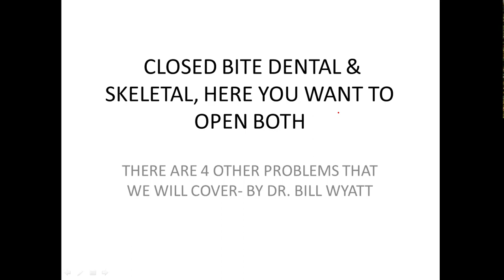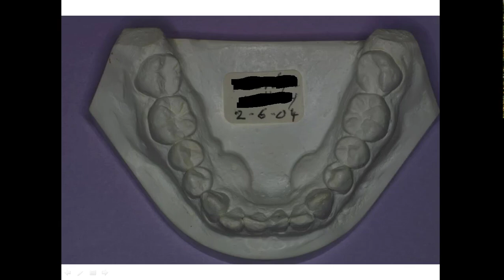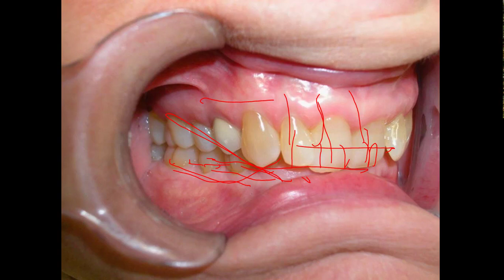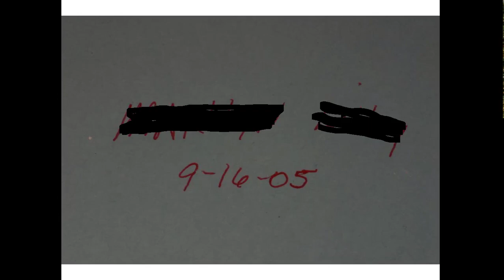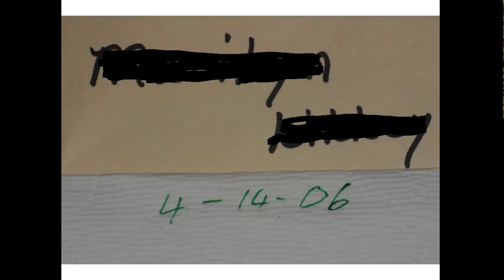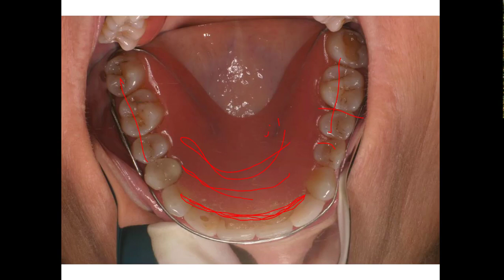Opening the bite Dentally and Skeletally. Way to use Bonded Blocks --A WOOW case !!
The vertical height of the lower 3rd of the face was too short for this lady. Her teeth were in a terrefic deep bite and you could not see the lower front teeth. We open the bite dentally and at the same time we opened it skeletally.
The problem in orthodontics is you have too much vertical height of the lower 3rd of the face and if you have to open the bite dentally on a high angle case, you use acrylic blocks on the posterior teeth. In this case it is opposite that and we use acrylic biteplate in the front of the mouth. So that the posterior molars and bicuspids do not touch at the start of the case.
The force to raise the upper anterior and to depress the lower anterior comes from the molars so there is exactly the same force pushing the upper molars down that pushes the upper anterior up and opposite this on the bottom. Whatever the loars and bicuspids move toward each other opens the bite skeletally while you are opening it dentally.
If you do orthodontics, you need to understand this principle. It work !